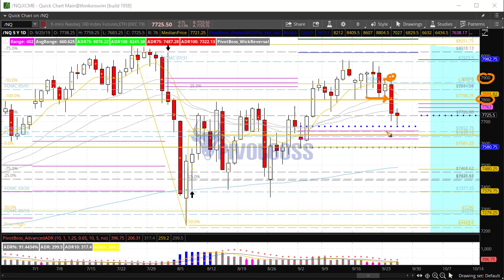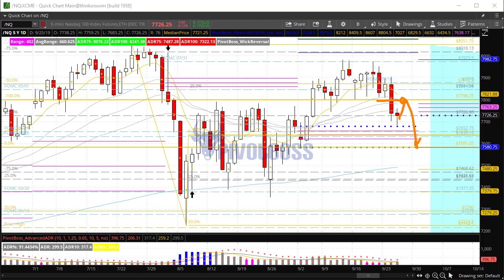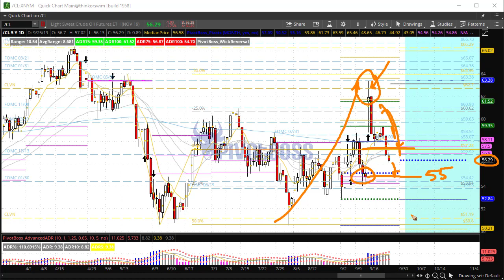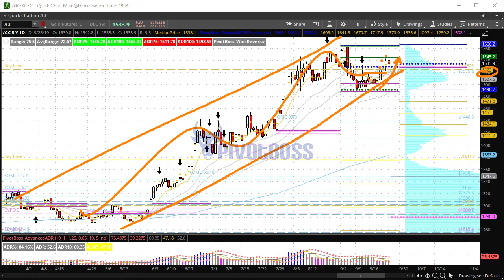PivotBoss Pre-Market Video [September 25, 2019]: More Downside Ahead?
September 25, 2019 — WEDNESDAY AM

The ES and NQ broke their respective narrow ranges to the downside yesterday, which could trigger additional selling pressure ahead. A retest of the break points from below could offer an opportunity for bears to defend for a shot at more downside. Watch for retests of 2980 and 7800 from below. Crude Oil appears headed for a gap fill, and Gold is poised for more upside as long as it stays above 1490. Here are the levels we'll focus on during the morning session of the PivotBoss Trading Room.

This video also includes: E-Mini S&P 500, E-Mini Nasdaq 100, Crude Oil, and Gold.

Cheers!